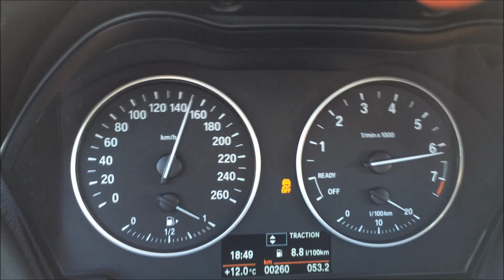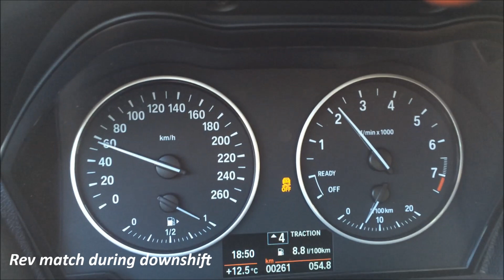2016 BMW F20 116i 109 HP B38 3 Cylinder Acceleration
Acceleration test with:
2016 BMW F20 116i (LCI)
B38 1.5 R3 TwinPower Turbo petrol engine
109 HP / 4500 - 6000 rpm (80 kw)
180 Nm / 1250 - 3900 rpm
1380 kg
5 doors
6-speed manual transmission
0 - 100 km/h: 12.2 sec
50 - 150 km/h: 24.6 sec
Summer tires

The best wheel cleaner I've ever had:

I use this tripod for my videos:
- it is fixed quickly
- magnetic feet